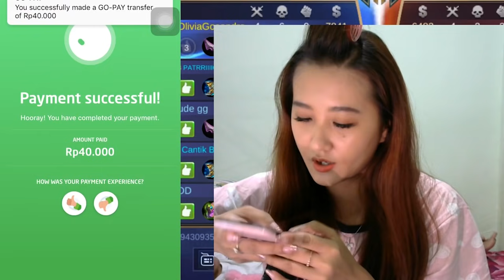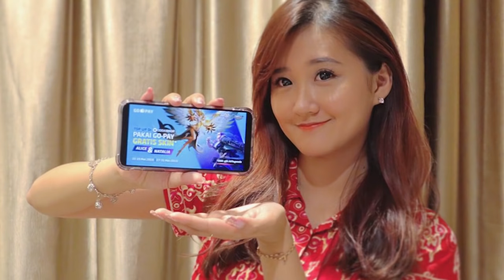NAHAN NAFSU DI BULAN PUASA BERSAMA KESAYANGAN !!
aku terima GOPAYchallenge dari Fandra dan Naisa !!

Syarat ikut
1. Comment berapa kali gw nyebutin GOPAY di dalam video ini dan alasan kalian suka top up game pake GOPAY.
2. Tulis Username Instagram.
3. WAJIB follow instagram @gopayindonesia.
4. INSTAGRAM TIDAK BOLEH DI-LOCK KARENA AKAN DI DM UNTUK PROSES PENGIRIMAN HADIAH.
6. 5 pemenang dengan jawaban yang benar dan alasan yang paling menarik akan mendapatkan masing-masing credit GOPAY di game sebesar Rp 100.000.
7. Pemenang akan diumumkan di comment section seminggu setelah video dirilis.